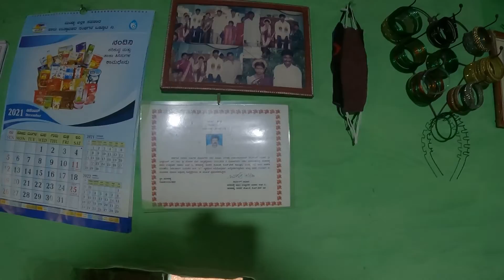Namma Ooru Haralahalli | K R Pete | Bike Ride | Village Life | Namma Ajji mane home tour